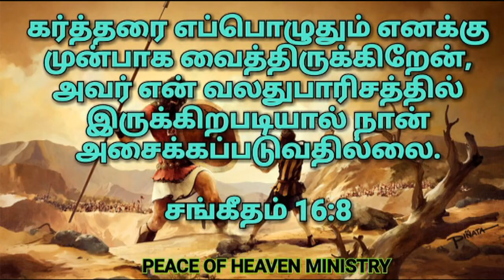இன்றைய வசனம் [ 2/05/2019 ] | Today Bible Verse | Today bible word with Tamil MESSAGE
இன்றைய வசனம் [ 02/06/2019 ] | Today Bible Verse | Today bible word with Tamil MESSAGE
EVA MICHEAL
 MADURAI